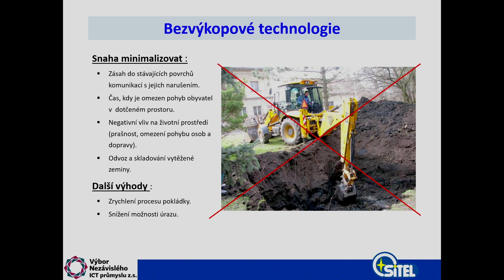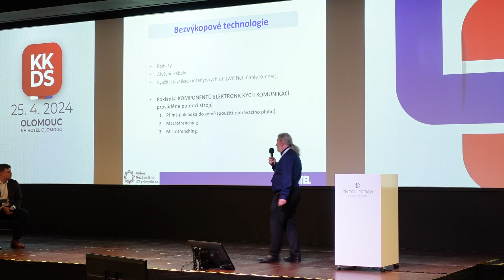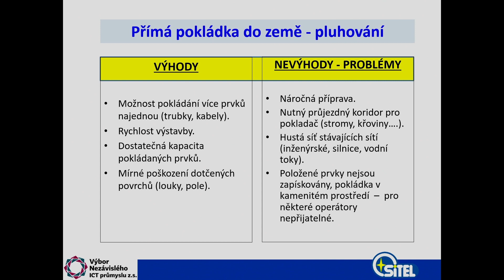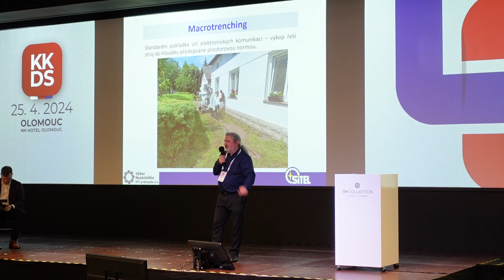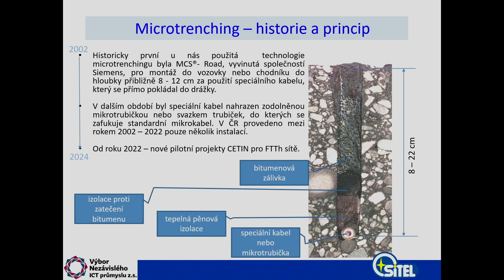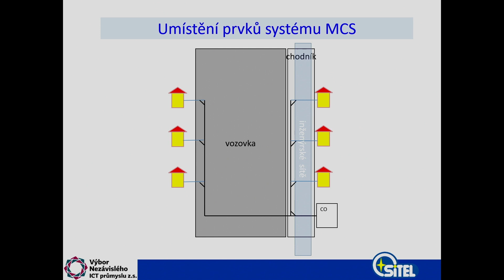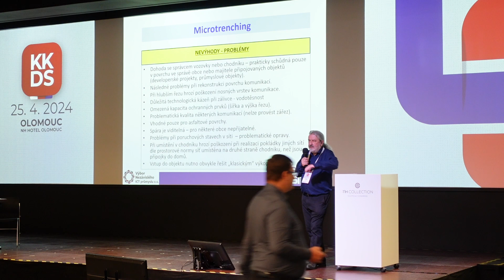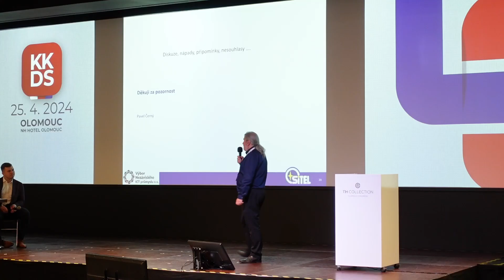KKDS Olomouc 2024: Microtrenching, Pavel Černý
ISP Studio, KKDS Olomouc 2024: Pavel Černý, inženýr optických sítí, SITEL
Přednáška na téma: Microtrenching

Microtrenching. Velký poprask mezi municipalitami vyvolal pilotní projekt drážkované
infrastruktury jako způsob zavádění optických kabelů do uličního prostoru. Ačkoliv metoda
není nová, doposud nebyla masově příliš úspěšná. Nenastal čas pro renesanci instalace
chrániček přímo do asfaltové vrstvy silnic? Pavel Černý ze Sitelu se ujme prezentace
staronové metody, kterou nově propaguje jako způsob výstavby přístupových sítí CETIN.